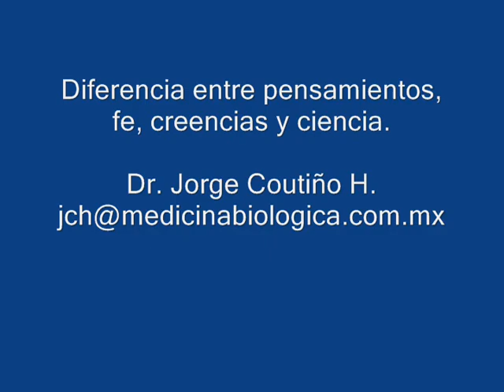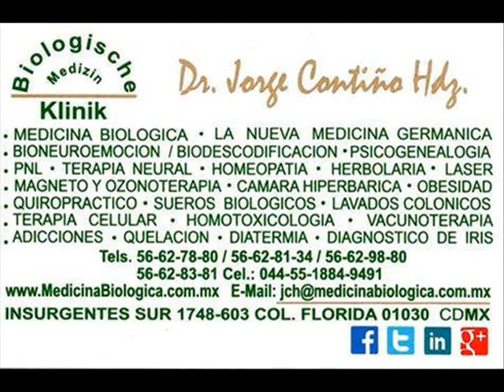Diferencia entre pensamiento, creencia, fe y ciencia.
Explicación de cada definición, aplicada a la medicina.
YOUTUBE: Dr. Jorge Coutiño Hdz.

S.S.A. 76810